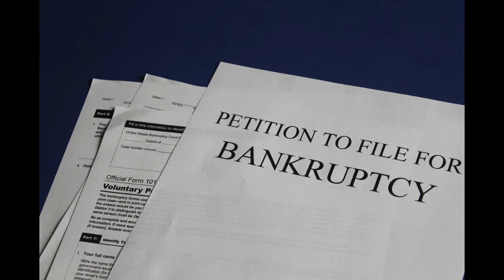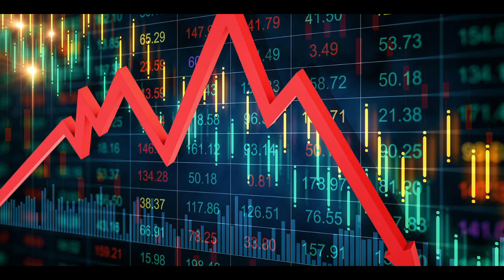Infinity (Part 1: The Fall and Rise of Nations) | Miniature Wargame | Lore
Part 1 of an ongoing lore series on the background of the miniature wargame Infinity by Corvus Belli.